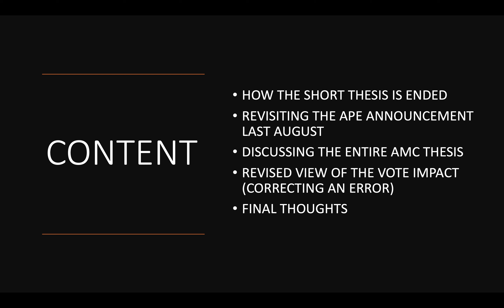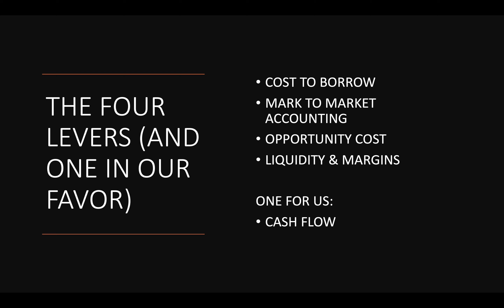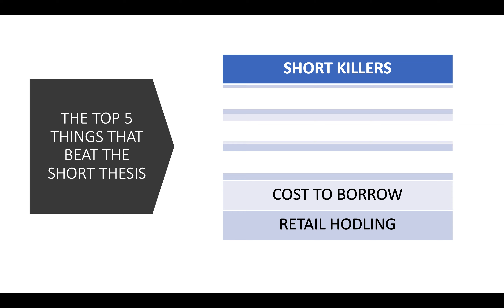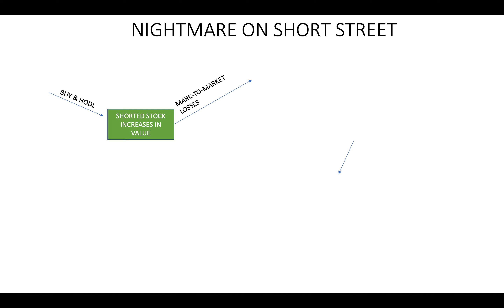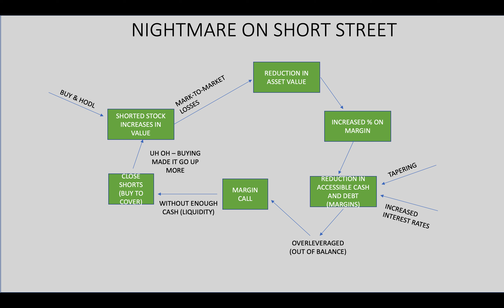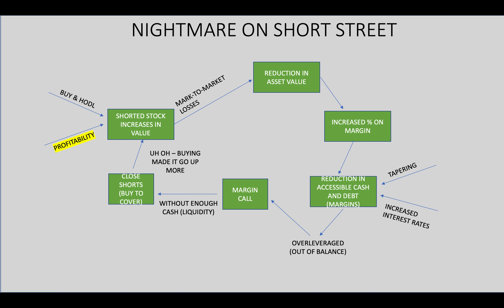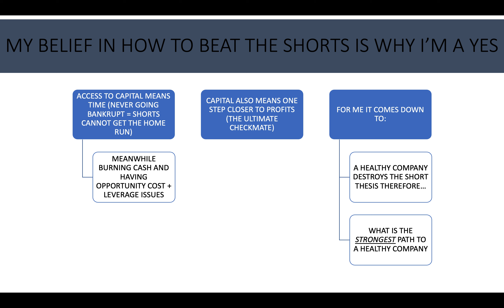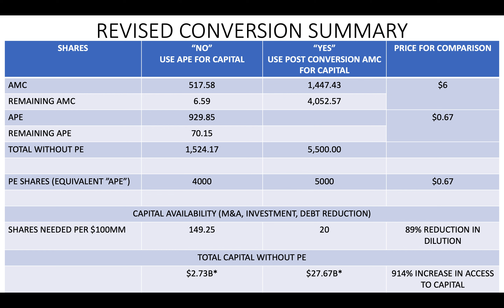AMC - APE...END GAME: THE THESIS & THE VOTE ALL TIED TOGETHER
Covering the thesis to understand how the conversion vote ties in and why I'm where I'm at. Also correcting an important point I had wrong in one video.

Content:
- How the Short thesis is ended
- Revisiting market reaction to APE announcement and what that tells us
- DIscussing the entire AMC thesis to inform our understanding
- Revised view of the vote details (and correcting an error)
- Final Thoughts

NOTE: I confirmed the info with investor relations for accuracy.